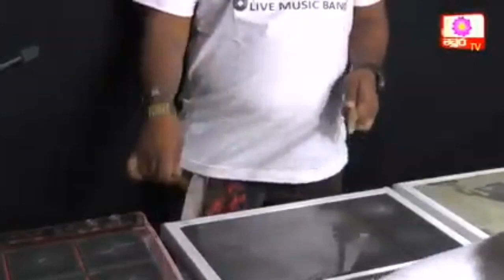🙏 බුදුන් දැක නිවන් 🙏 නාද්නා Acoustic 🇱🇰